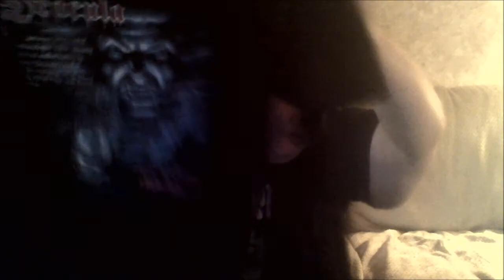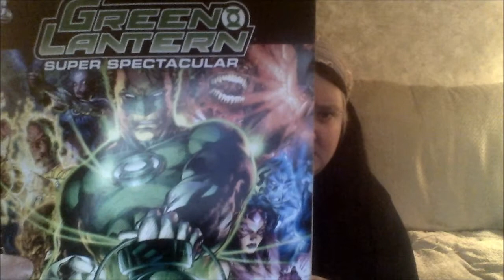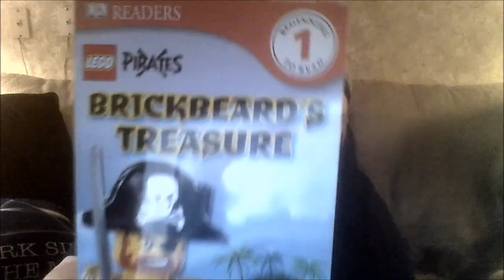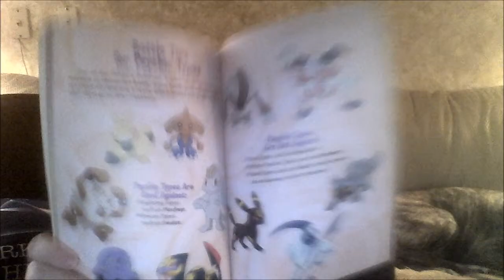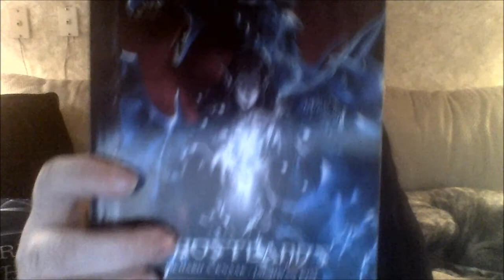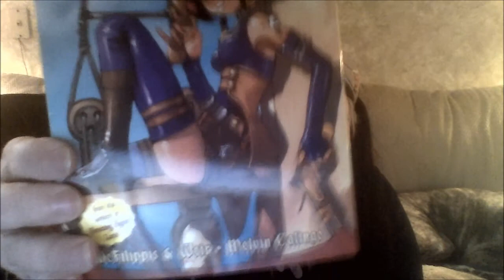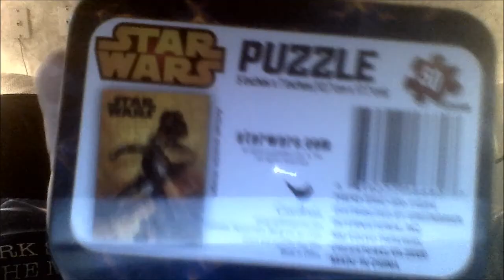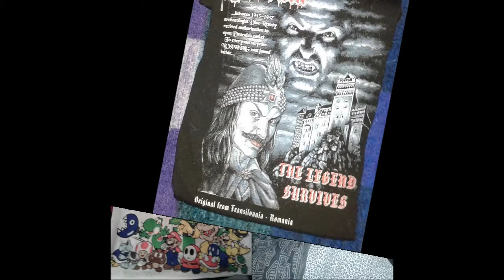Geeky Thrift Shop Haul Feb&March 2015